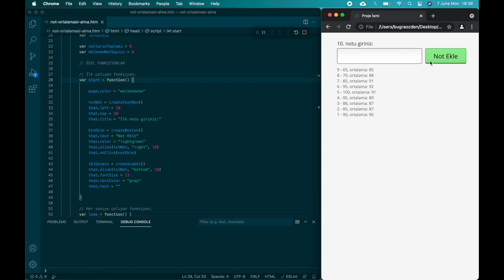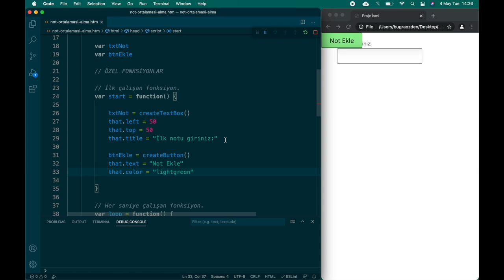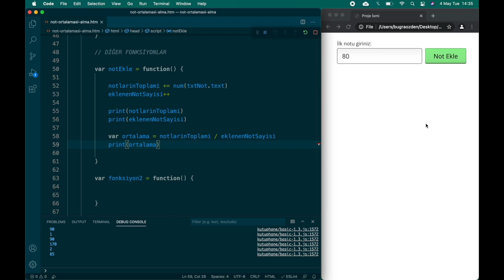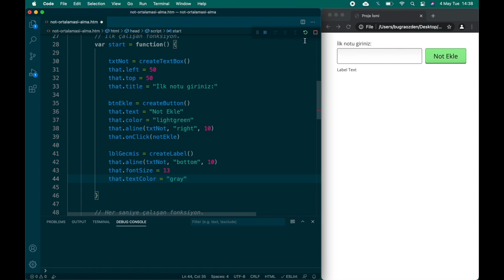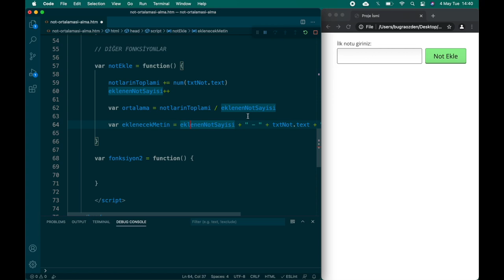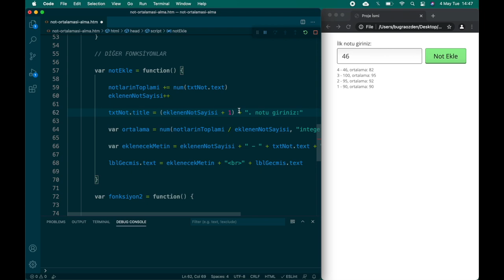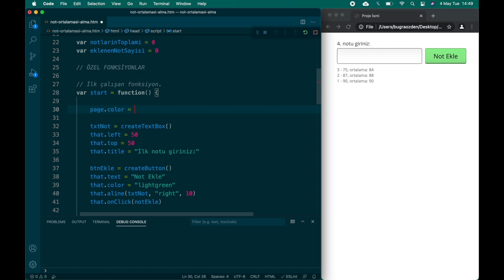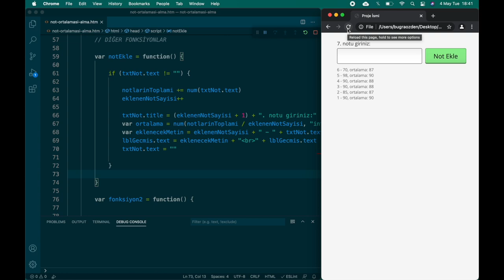Not Ortalaması Hesaplama Proje Yapımı (JavaScript)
Merhaba arkadaşlar, bugün birlikte, girilen notların ortalamasını alan bir program yapacağız. Proje, nesne tabanlı JavaScript ile geliştirilmiştir. Bir arkadaşımızın isteği üzerine yapmaya karar verdim. Hepimize faydalı olabilecek bir proje olduğunu düşünüyorum. İyi çalışmalar.

Dosya ismi: 34-not-ortalamasi-alma.htm

NOT: Tüm örnek projeler tek bir sıkıştırılmış dosya ile indirilmektedir.
İndirdiğiniz projelerin içinde; bu projeyi, dosya isminden bulabilirsiniz.

NOT: İndirmek için, bağlantı adresine giriş yaptıktan sonra, Yeşil düğme (Code) ve ardından Download ZIP düğmesine basınız.

KİMLER FAYDALANABİLİR?
- Ortaokul, lise ve üniversite öğrencileri.
- Hobi olarak, kod yazmak isteyenler.
- Programlamaya yeni başlayanlar.
- Eğitim içeriği olarak kullanmak isteyen, öğretmen ve ebeveynler.

NASIL KULLANILIR?
Bu proje dosyalarından faydalanmak için bilmeniz gereken bazı konular.

1. GELİŞTİRME ORTAMI:
Kod editörü olarak, Visual Studio Code uygulamasını öneriyorum.

KÜTÜPHANE:
Tüm projelerde, JavaScript'i sadeleştiren basic.js kütüphanesi kullanılmıştır. Gereken HTML ve CSS kodlarını kütüphane, otomatik eklenmektedir. Böylece öğrenci, başlangıçta sadece algoritma geliştirmeye odaklanabilir.

TEMEL PROGRAMLAMA EĞİTİMİ:
Değişkenler, döngüler, koşullu ifadeler gibi temel birimlerin, ne işe yaradığını
ve nasıl kullanıldıklarını öğrenmek için mobil uygulamamızdan faydalanmanızı öneriyorum.

NOT: Tüm konular, çocukların da anlayabileceği seviyede sadeleştirilmiş
ve akılda kalıcı olması için eğlenceli yöntemler kullanılmıştır.